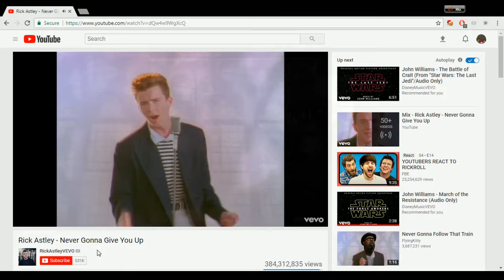Christmas Special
A Special New Year's Video! Hope you enjoy. Send it to your friends and loved ones.
Bad quality video with the mouse and stuff shown. Too lazy to redo the video.